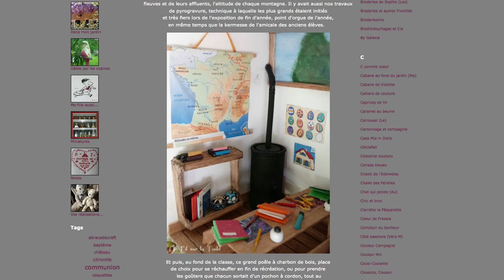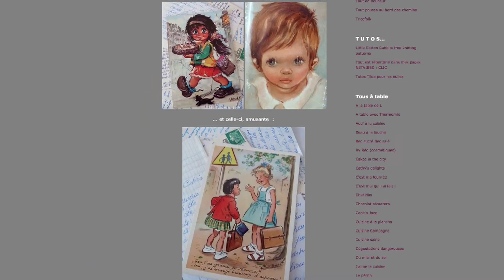Portrait de Mary du blog "Un fil sur la toile"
Cette vidéo nous permet de faire la connaissance de Mary, auteure du blog "Un fil sur la toile" et du livre "Couture fillette". Un livre de la collection "qu'est-ce que tu fais de beau" co-éditée par Eyrolles et Abracadacraft. Un livre dans lequel nous permet de retrouver l'univers d'une fillette qui a grandi dans les années 70. Pour acheter le livre de Mary, cliquez